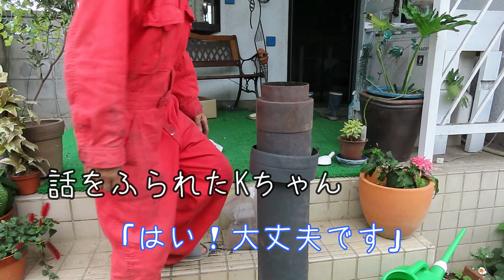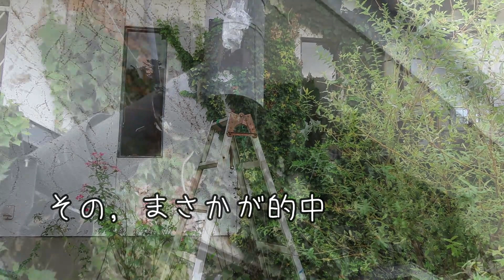【ソチのシニアライフ】墓じまい。ドン引き😨お墓の話です。苦手な方はスルーしてね😊常識って何？多様性を受け入れられる？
墓じまい シニアライフ 無縁仏 墓参り ソチ 　266＃大脳辺縁系
こんにちは😊
　最近、動画のジャンルがカオス化しています。
専門性は追求できるほどの知識は無いので、マイペースの動画になってます。
　目標、365本動画UPですので、あと、残り100本、やり抜くモチベーションを保つのが最大の課題です。

　ソチのシニアライフ、応援して頂けると、嬉しいです。

　　　　　　　　　　　ソチより